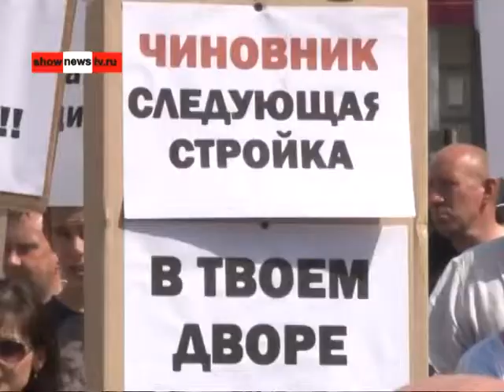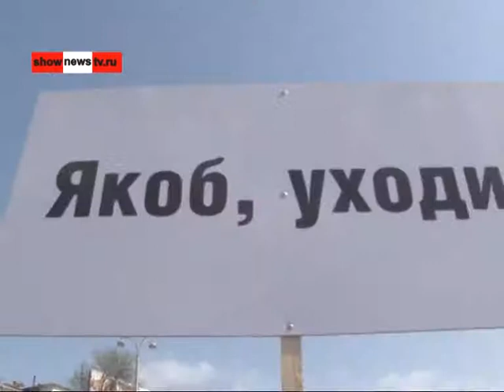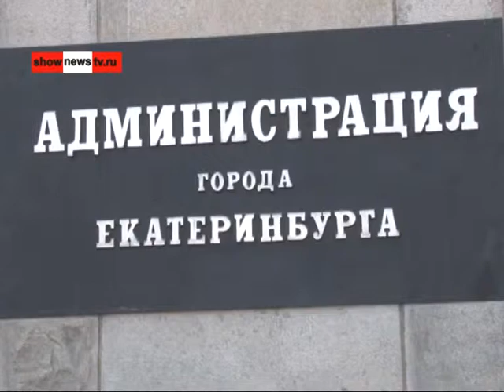Антиякобинцы рвутся в кабинет сити менеджера Real Video